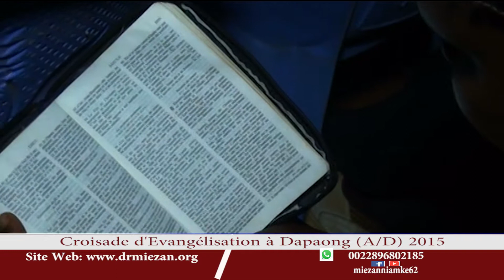Croissade A/D (2) Dapango 2015